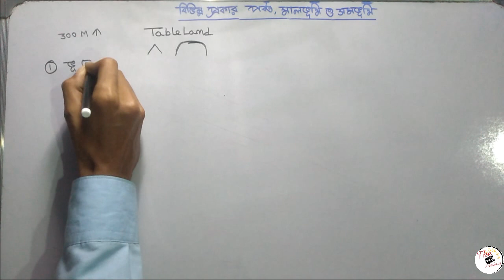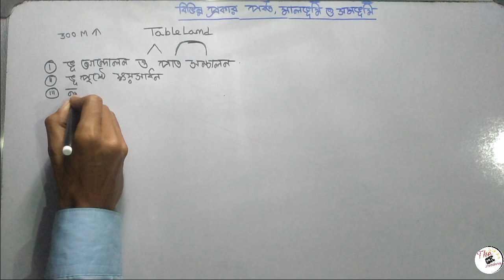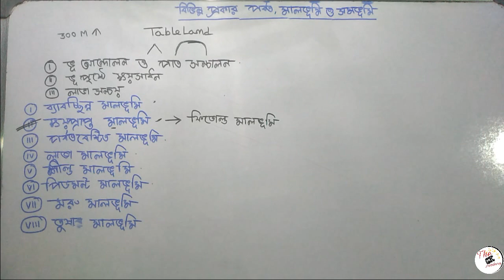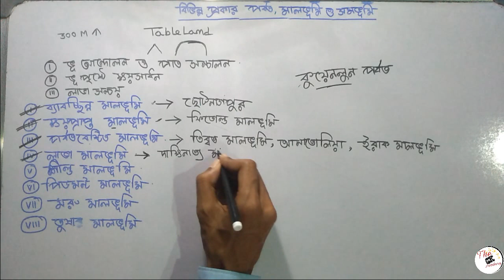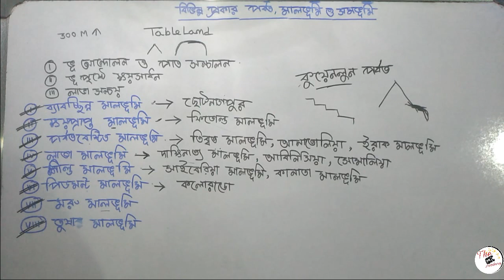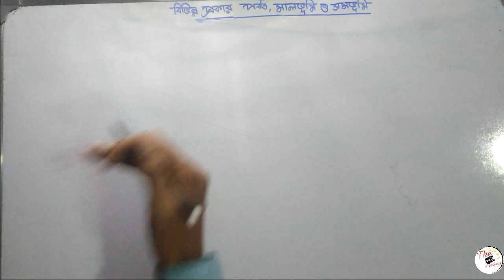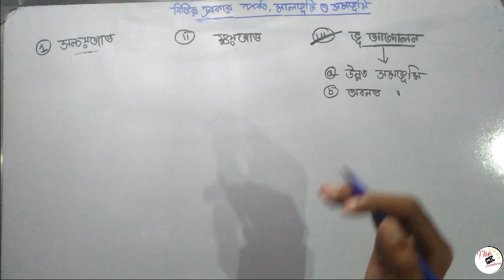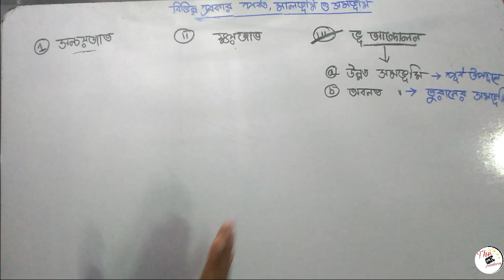বিভিন্ন প্রকার পর্বত, মালভূমি ও সমভূমি (দ্বিতীয় পর্ব) | For Class 10, WBCS